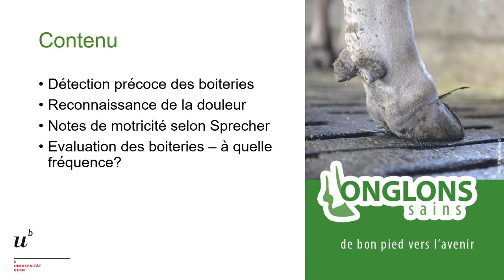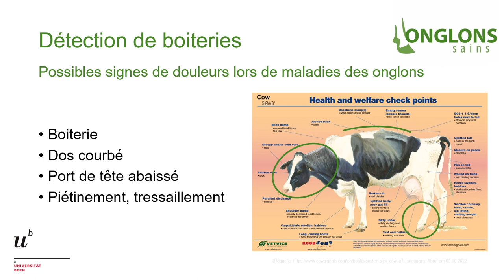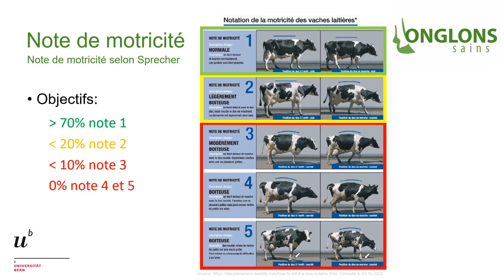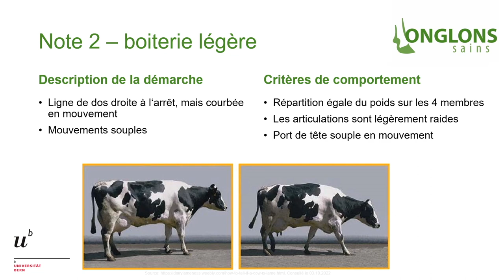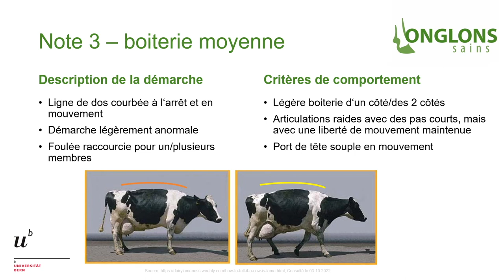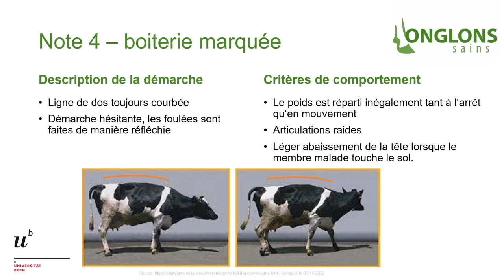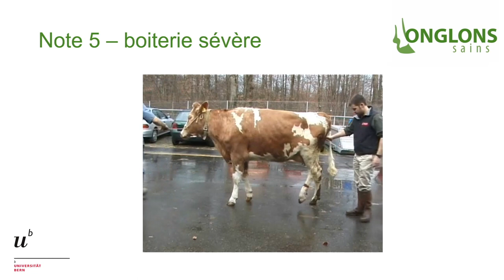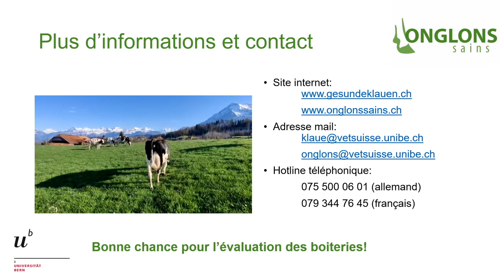Détection et évaluation des boiteries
La détection et l’évaluation des boiteries est un élément important pour la prévention et la réduction du nombre de maladies des onglons. C’est la raison pour laquelle cette vidéo sur le thème de la détection et l'évaluation des boiteries a été créée dans le cadre du projet « Des onglons sains – de bon pied vers l’avenir ». Nous aimerions vous montrer l’importance de la détection précoce, vous parler de la reconnaissance de la douleur, vous présenter les notes de motricité selon Sprecher et vous donner des informations utiles pour l’évaluation des boiteries.